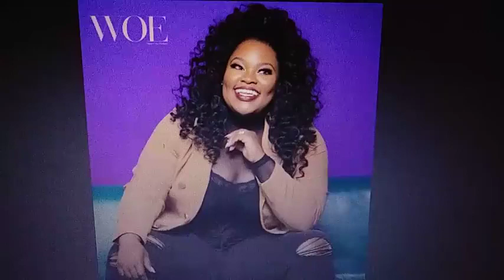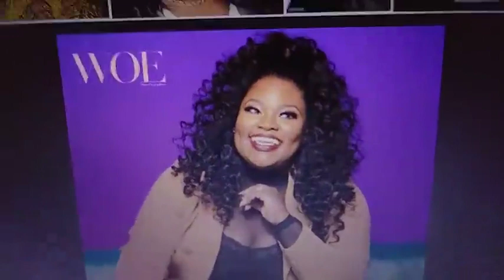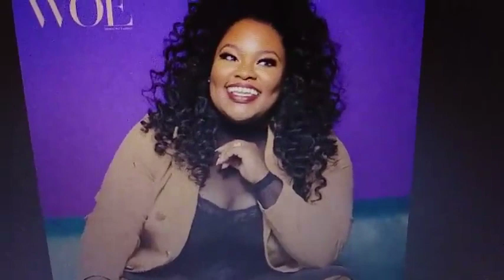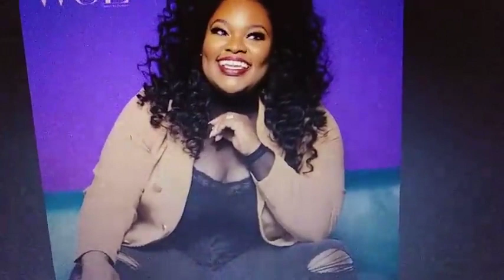TASHA COBBS LEONARD DISTURBING VIDEO! VERY WRONG!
SATANIC RITUALS IN GOSPEL MUSIC HAS STEPPED IN. PEOPLE SINGING IN CHURCH OR PROFESSING HOLINESS USED TO FEAR GOD.  NO SHAME FOR TODAY'S TIME. THIS VIDEO IS SHARED FROM MOTIVATINGU2WIN.